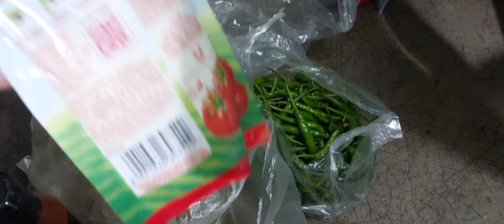আজ বাড়িতে ছিলাম তাই সবাই কে নতুন রান্না করে খাওয়ালাম♥️♥️||chili babycorn|| Rang berong vlog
My cooking is very simple
lear how to make bengali style spicy chilli chicken at home?it is very simple and easy chicken recipe in bengali.

simple life style
Rong berong vlog
Daily life
bengali vlog
bong girl
falguni's life style
falguni's vlog
normal girl
youtube vloger
New vloger
ame asustha
simple life style
normal vlog
new vloger
new youtuber
please support
bong girl falguni
falguni's family
frist vlog
my frist vlog
ame bangali
ice-cream
day today life
day today vloger
Daily life
bengali vlog
bong girl
falguni's life style
falguni's vlog
normal girl
youtube vloger
New vloger
ame asustha
simple life style
normal vlog
new vloger
new youtuber
please support
bong girl falguni
falguni's family
frist vlog
my frist vlog
day today life
day today vloger
home ture
new vlog
Rong berong vlog